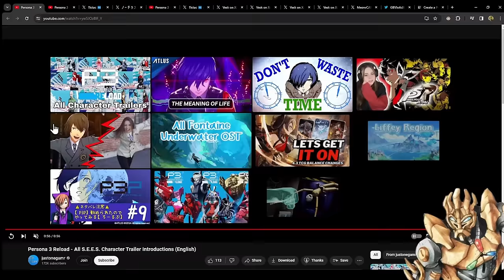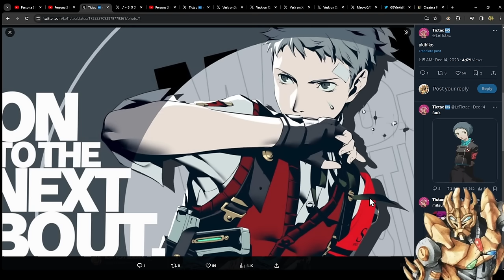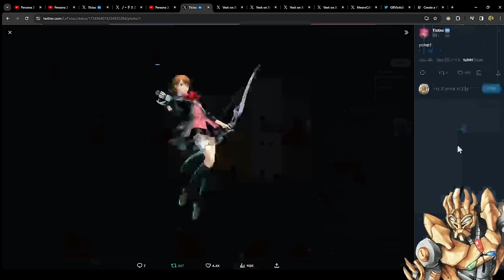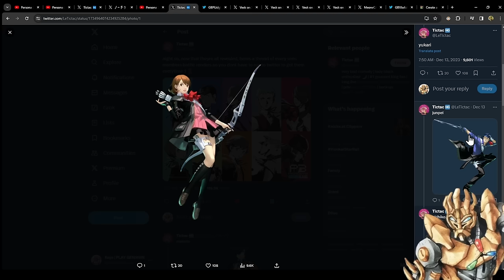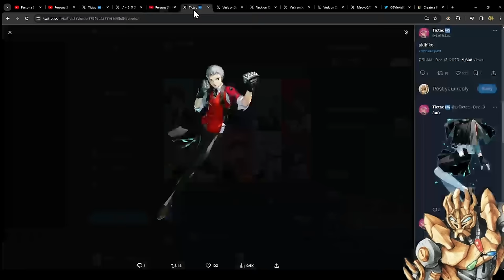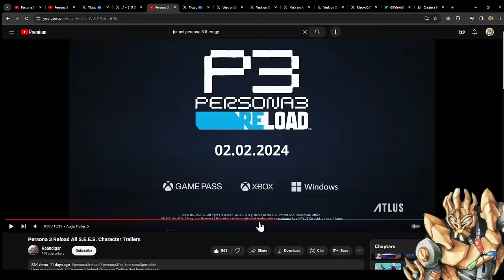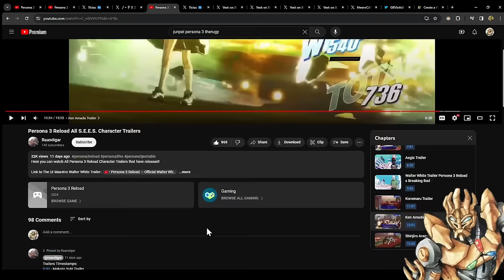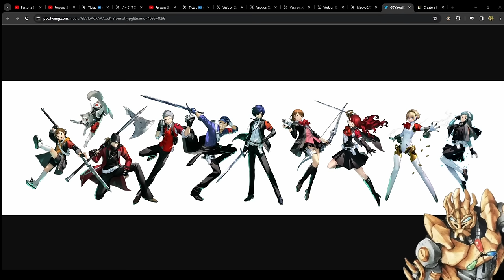Ranking the Redesigns || Persona 3 Reload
Persona 3 Reload has released all content for the members of SEES! Let's rank their new designs and see if they hold up! We will rank: All out Attacks, Theurgys, and new designs! This will likely be my final video as there is no more content to cover for Persona 3 Reload till Release, see you all February 2nd 2024!

0:00 - Intro
0:57 - Tier List Explanation
2:21 - All Out Attacks
9:55 -  Makoto Theurgy (not really)
10:24 -Yukari
13:33 - Makoto Outfit
16:24 - Junpei
19:10 - Akihiko
22:09 - Mitsuru
24:38 - Fukka
27:29 - Aigis
29:26 - Koromaru
31:36 - Ken
33:52 - Shinjiro
36:12 - Battle Portraits
36:49 - SEES